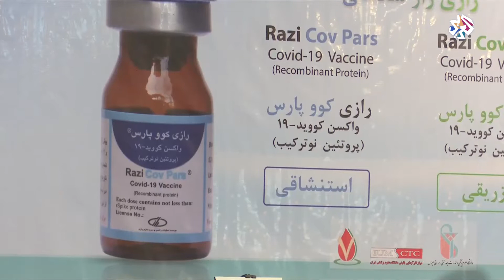إيران .. السلالة البريطانية من فيروس كورونا تثير القلق في عدة محافظات │ أخبار العربي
تسود حالة من القلق في عدد من المحافظات الإيرانية أبرزها محافظة خوزستان بعد تزايد عدد الإصابات بالسلالة البريذطانية من فيروس كورونا.
تقرير: حازم كلاس
▼ موقع التلفزيون العربي